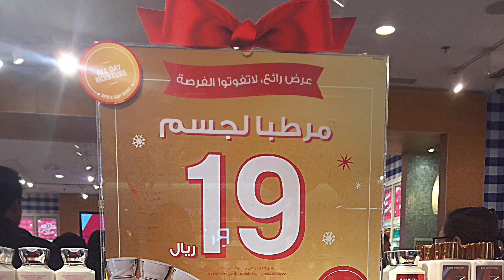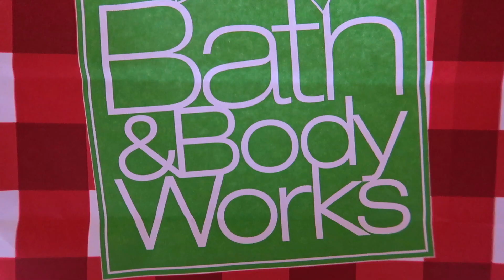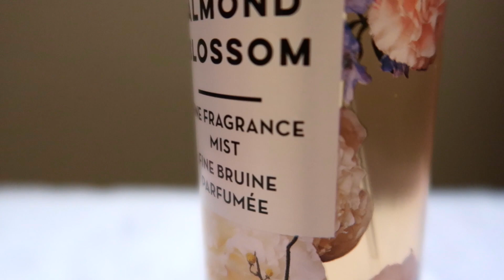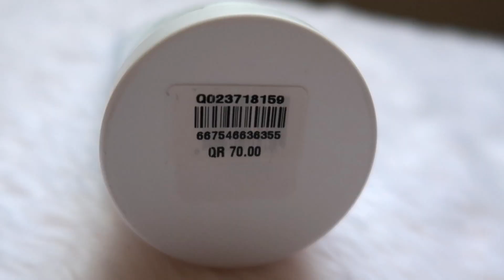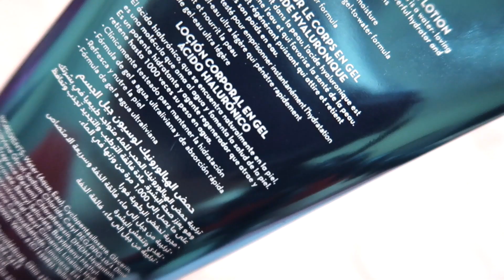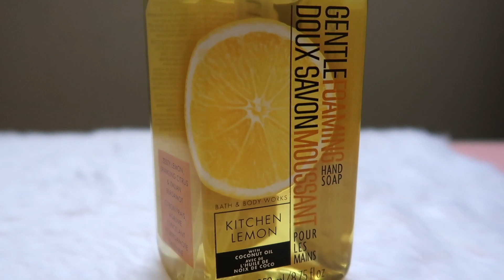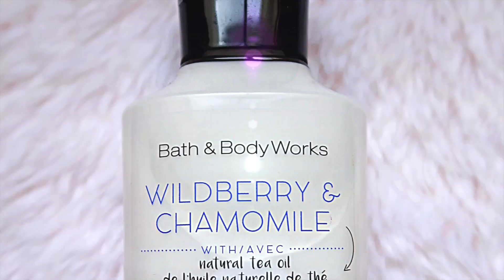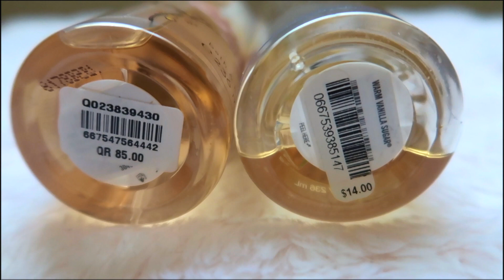BATH & BODY WORKS Fragrance Perfume Lotion Haul and Product Review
Hi, this is about BATH & BODY WORKS Fragrance Perfume Lotion Haul and Product Review episode.

Hey there, it's me SIGH! Your NoFaceVloggerWithACuteVoice who shares videos about Fun, Facts, Fashion, and Food so you can Live, Love, Laugh at First SIGH!

I love BBW Bath&Body Works fragrance mist and Perfumes and Bath & Body lotions and hand washes too.

Do you love BathBodyWorks fragrances and lotions?

Love lots,
Sigh